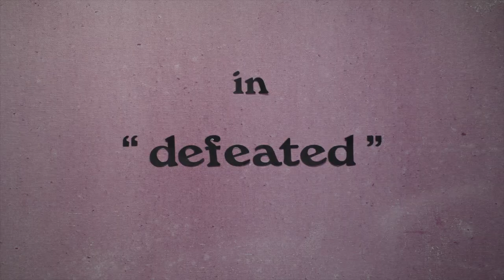Chimpy and Pansy: Defeated (ep. 3)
He's Chimpy.
She's Pansy.
They're happy.
They're monkeys.

They're also stop-motion. Enjoy their extremely short adventures!

This 9-episode web series comes from the mind and hand of actor, Muppet Performer, and voiceover artist Stephanie D'Abruzzo.

or follow her on Twitter at @DAbruzzoTweets.

Follow Chimpy and Pansy on Twitter at @ChimpyandPansy.

Stephanie is represented by CESD for commercials and voiceovers.

CHIMPY AND PANSY was produced under the SAG-AFTRA New Media Contract.